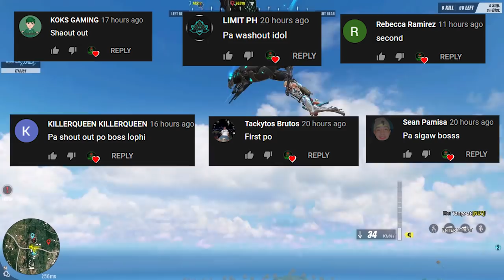SAYAWAN SA ROS 3RD ANNIVERSARY!! DUO WITH BOSS GAB (DUO GAMEPLAY)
NAPASAYAW KAMI NI BOSS GAB HAHAHAHA!
ROAD TO 5K NA TAYO LESSGOOO!

--PC SPECS--
Ram - 64gb